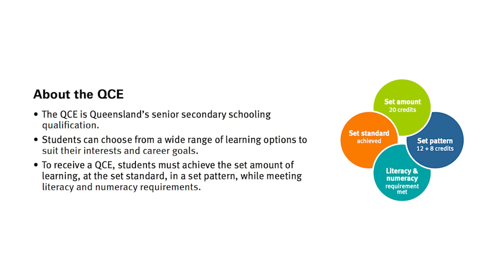2024 Learning and Teaching Focus - GSCC